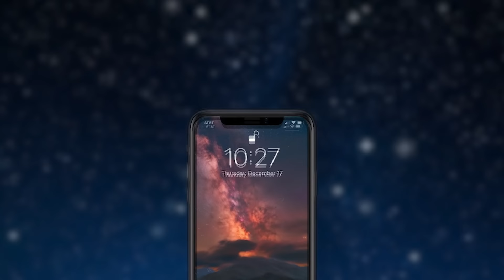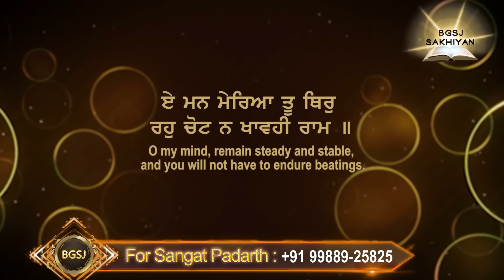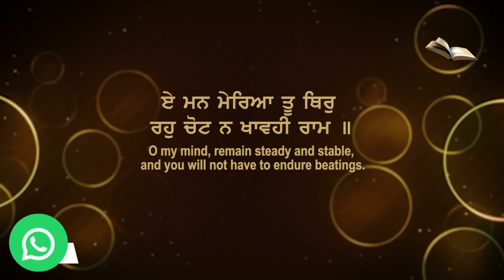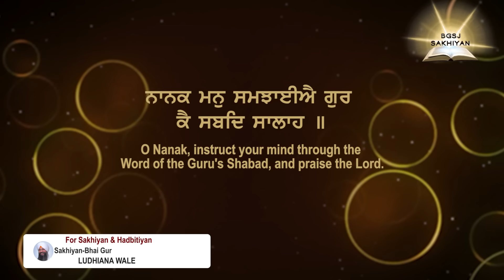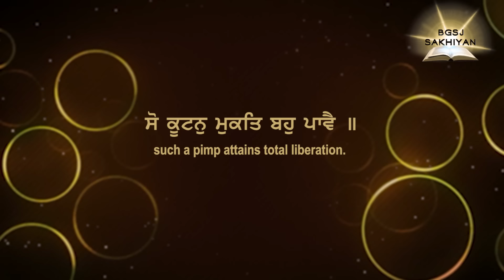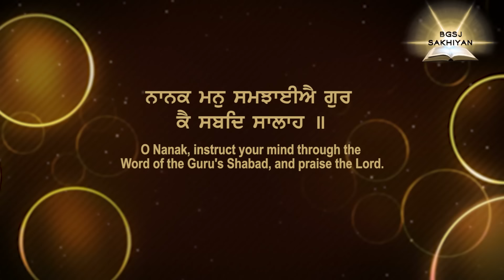Man Nu Kaboo Vich Laiaun Diya Kuch Jugtiyan | Bhai Gursharan Singh Ji Ludhiana Wale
Man Nu Kaboo Vich Laiaun Diya Kuch Jugtiyan | Bhai Gursharan Singh Ji Ludhiana Wale | Sakhi

A/C Name : Bhai Daya Singh Ji (Nishkam) Satsang Sabha
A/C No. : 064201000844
IFSC Code :ICIC0000642

Pincode:- 141001